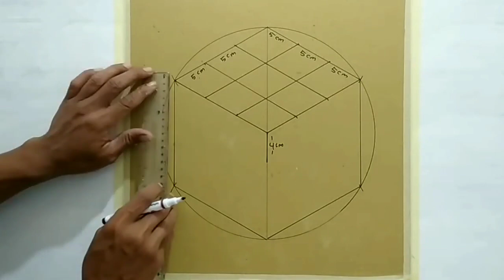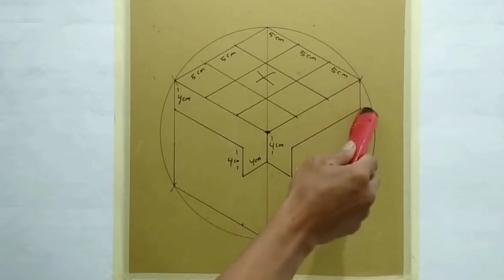OPTICAL ILLUSION 3D WALL PAINTING || BEST MODERN 3D WALL DECORATION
Material water color paint